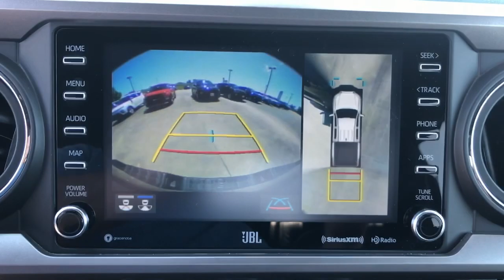2021 Toyota Tacoma_2WD Hattiesburg, Lumberton, Sumrall, Ellisville, Wiggins, MS 42270A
Black Used 2021 Toyota Tacoma_2WD Limited available in Hattiesburg, Mississippi at Toyota of Hattiesburg. Servicing the Lumberton, Sumrall, Ellisville, Wiggins, MS area.